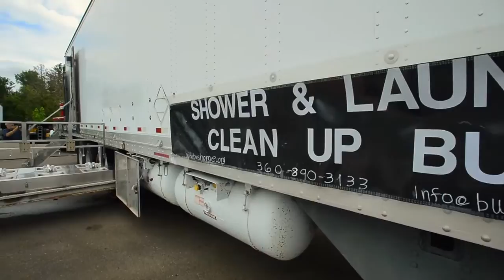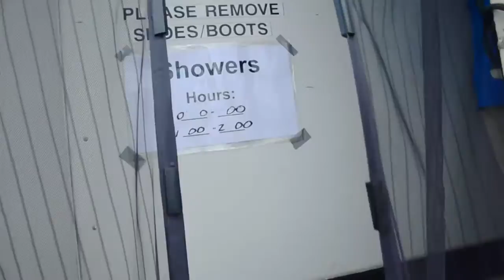Mobile showers for the homeless ready to roll in Thurston County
Build A Bus Home organization director Lisa Gillotti with operations manager James Osier gave a tour of the 53-foot Shower Trailer which features 17 shower stalls, and a wash station housed with 8 sinks and mirrors on June 26, 2019.

Video by Steve Bloom